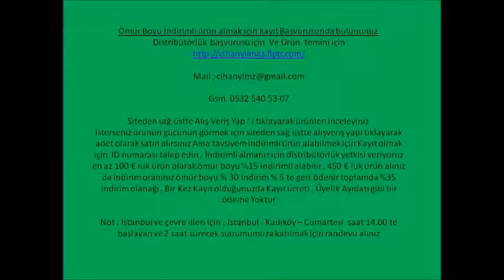İSTANBUL PARK TE NOSTALJİK BİR GÜN 30 08 14